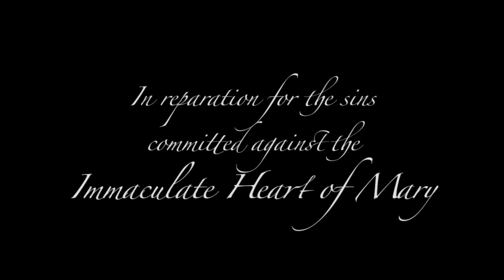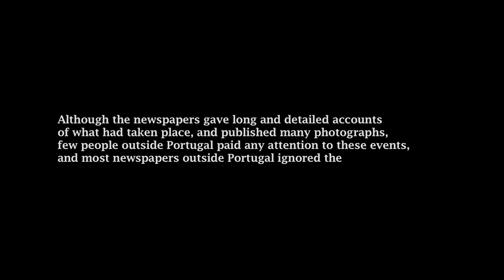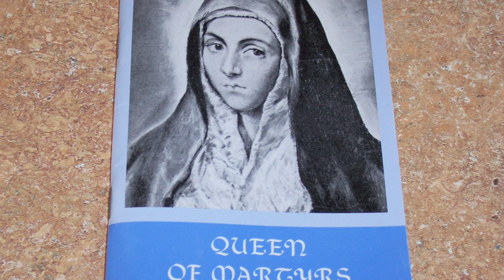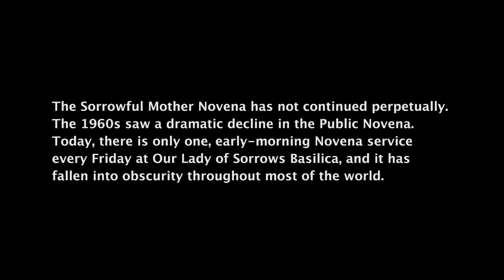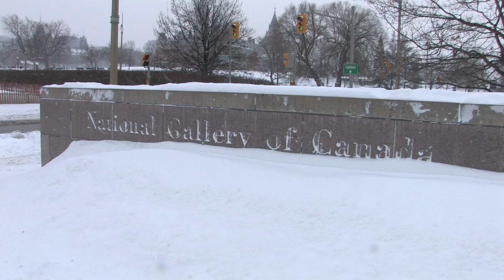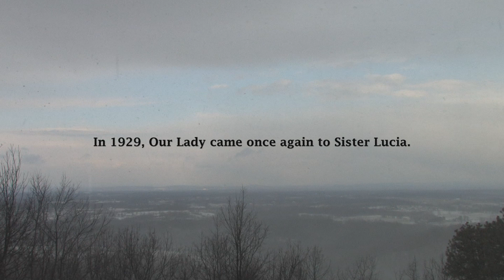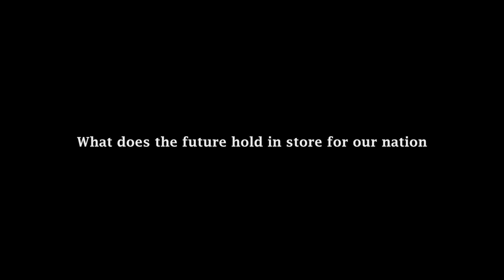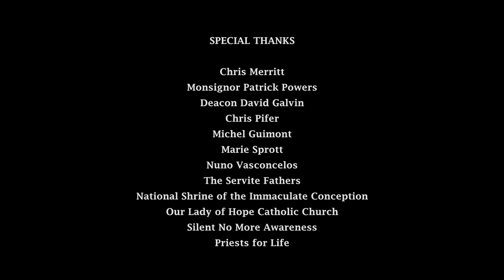Listen, My Children: The Fatima Message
The Virgin Mary’s Fatima messages have been ignored by most of the world for over 90 years. This refusal to accept Mary’s messages have resulted in the greatest evil of our time -- abortion.

Listen, My Children: The Fatima Message presents blatant acts of rebellion and offenses against God, the Catholic Church, and Our Blessed Mother, and reminds us that miracles can happen through the intercession of the Virgin Mary.

Listen, my Children is a gift to you; a warning and a grace, for it is indeed a merciful plea from Our Blessed Mother in Heaven to save the souls and lives of her children on earth.

"Listen, My Children" won the Web Exclusive Award in the 2nd Annual Faith Film Festival sponsored by New Evangelization Television (NET NY), a Catholic TV Network based in Brooklyn, New York. Our 25-minute film was featured exclusively on their website's film festival page in 2010.